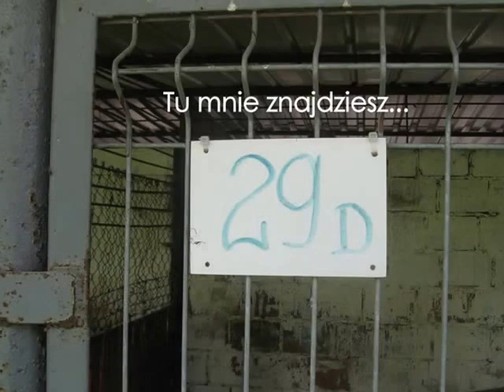Marti z kaliskiego Schroniska dla Bezdomnych Zwierząt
Prześliczna Marti trafiła do schroniska w marcu. Nie zdążyła więc utracić nadziei na miłość człowieka i radości na jego widok. Jest prawdziwym żywym srebrem i potrafi okazać, jak bardzo kocha ludzi.
Filigranowa sunia czeka na w kaliskim schronisku na swoją szansę.
Jej wiek ocenia się na ok. 2-3 lat.
Nr czipa: 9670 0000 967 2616

Jeśli nie możesz adoptować - udostępnij, proszę!
Możesz też zostać wolontariuszem – nasze zwierzaki są spragnione kontaktu z człowiekiem.